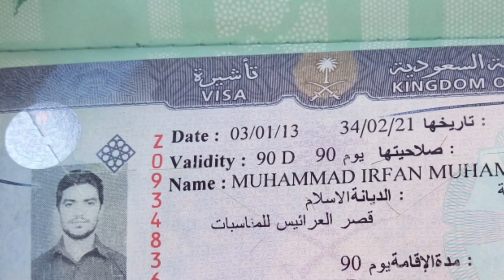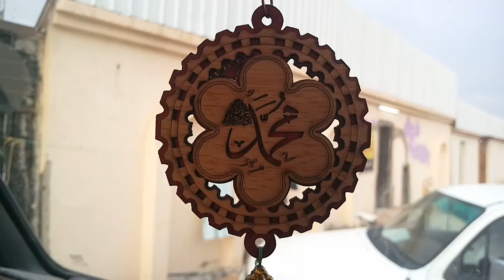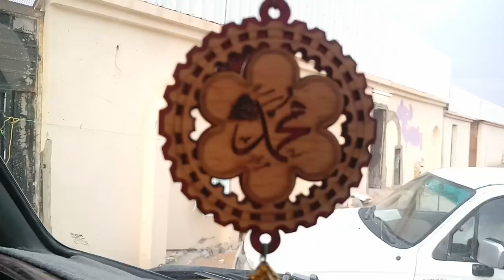Now renew your passport in Saudi Arabia and at home, latest saudi arabia news today 12-6-2020,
Now renew your passport in Saudi Arabia and at home, latest saudi arabia news today 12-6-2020, passport renew krwai bilkul free, saudi arab passport renew karwai, DANews,passport renew,